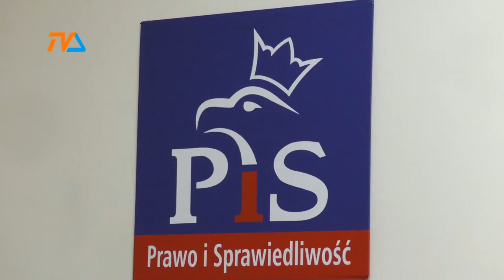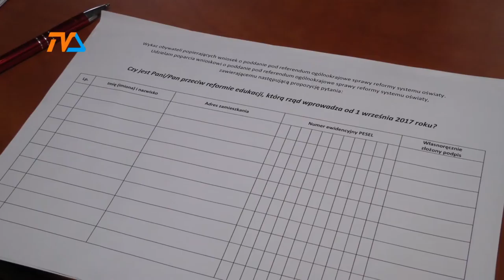PO vs PiS – kolejna runda |TV SUWAŁKI